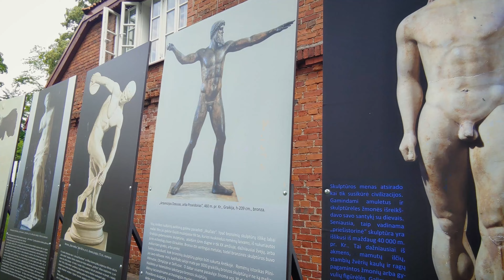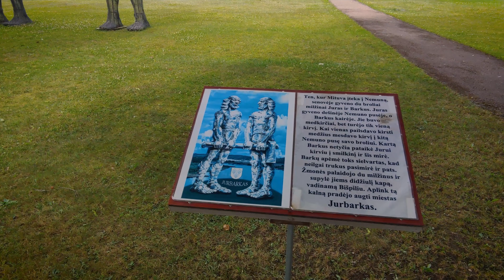V. Grybo memorialinis muziejus (2021)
55.08259, 22.74839

Vinco Grybo memorialinis muziejus – tai įstaiga, įsikūrusi Jurbarko dvaro parke, skirta pagerbti žymaus Lietuvos skulptoriaus Vinco Grybo atminimą. Muziejus įkurtas buvusiose urėdo raštinės ir skalbyklos patalpose, kur pats skulptorius gyveno ir kūrė nuo 1928 iki 1941 metų.

Ką rasite muziejuje:

V. Grybo kūryba: Čia eksponuojama didelė dalis išlikusių skulptoriaus kūrinių – skulptūros, piešiniai, eskizai, taip pat asmeniniai daiktai.
Autentiška aplinka: Muziejaus pastatai ir aplinka išlaikė autentišką XIX a. pab. – XX a. pr. dvaro gyvenimo dvasią, todėl lankytojai gali pasijusti tarsi persikėlę į laikus, kai čia gyveno ir kūrė V. Grybas.
Edukacinės programos: Muziejus siūlo įvairias edukacines programas vaikams ir suaugusiems, kurios padeda geriau pažinti skulptoriaus gyvenimą ir kūrybą.
Laikinės parodos: Be nuolatinės ekspozicijos, muziejuje reguliariai rengiamos ir laikinos parodos, susijusios su lietuvių ir užsienio menininkų kūryba.
Kodėl verta aplankyti:

Susipažinti su lietuvių skulptūra: Muziejus yra puiki vieta susipažinti su vieno žymiausių Lietuvos skulptorių kūryba ir įsigilinti į lietuvių skulptūros istoriją.
Atrasti Jurbarko dvarą: Muziejus įsikūręs gražiame Jurbarko dvaro parke, todėl apsilankymą muziejuje galima derinti su pasivaikščiojimu po parką.
Įkvėpti kūrybai: Muziejaus atmosfera ir eksponatai gali įkvėpti tiek profesionalius menininkus, tiek mėgėjus.
Trumpai tariant, Vinco Grybo memorialinis muziejus – tai vieta, kur susijungia istorija, menas ir gamta. Čia kiekvienas lankytojas gali atrasti kažką naujo ir įdomaus.